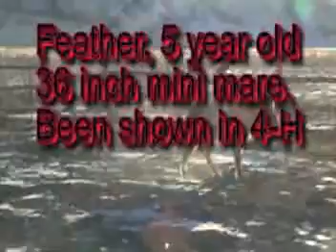Feather, Mini mare